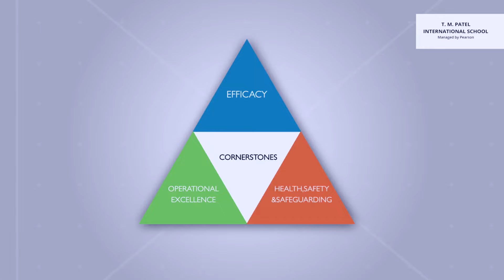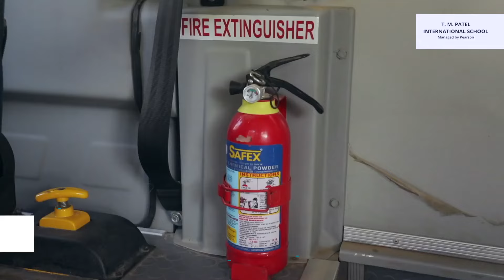TM Patel Int'l School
TM Patel International School located in Surat. A co-educational school, it offers from Nursery to Grade VI, providing a blend of academic, sporting, cultural and artistic activities in a highly -quality environment. or call us on 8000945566 to plan a campus visit today!